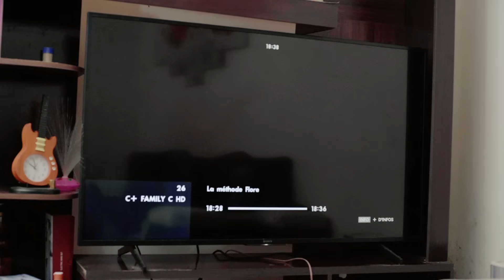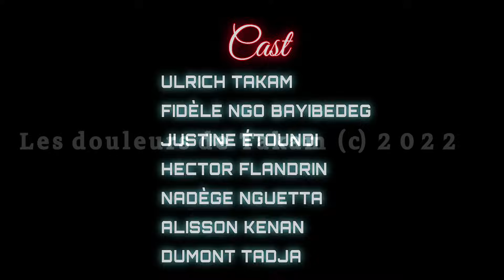Les Douleurs de Takam ,Doul 20 , une charge un peu trop lourde 2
Cette semaine , on continue avec l’histoire de la semaine dernière.

Hector reste la star de l’épisode. Après avoir entretenu des rapports dans la maison de son frère en présence d’Alisson , Inès sa maman n’a pas voulu laisser ça passer.

Il me semble qu’il va lire l’heure.

En tout cas bon visionnage à tous.

Cast :

Ulrich takam

Fidele Ngo bayibedeg

Justine Etoundi

Hector flandrin.

Alisson kenan.

Nadège Nguetta.

Réalisation :Giresse Ngaana & Samuel Rammzy

Une idée originale d’Ulrich takam

Développement :

Ulrich takam

Richard B Onanena